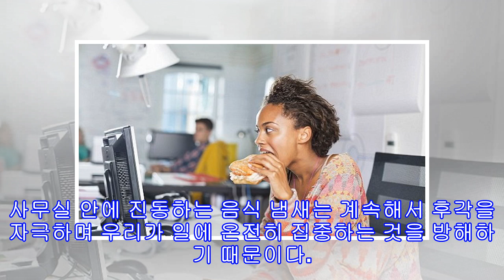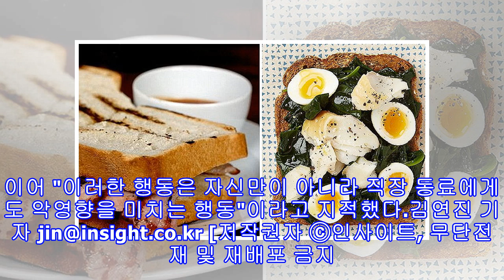회사 책상에 앉아 식사하면 금방 배가 고픈 이유 (연구)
회사 책상에 앉아 식사하면 금방 배가 고픈 이유 (연구) Dailymail[인사이트] 김연진 기자 = 시간에 쫓기며 업무를 처리하느라 사무실에서 급히 식사를 해결하는 습관이 우리에게 악영향을 미친다는 연구가 나왔다. 지난 27일(현지 시간) 영국 일간 데일리메일은 '회사 안에서 식사하는 행동'이 비만을 유발하고 생산성을 저해한다는 연구 결과를 소개했다. 사무실 조경 전문 회사 앰비어스(Ambius)가 영국의 회사원 1,000명을 대상으로 조사한 결과, 열 명 가운데 네 명의 회사원은 사무실에서 식사를 해결하는 것으로 드러났다. 이에...